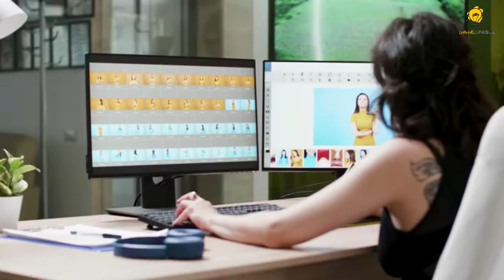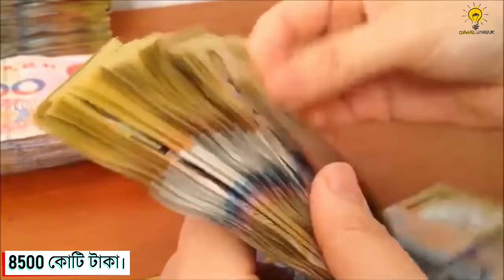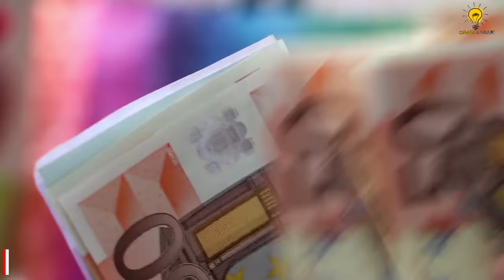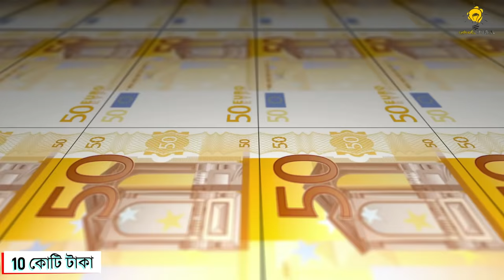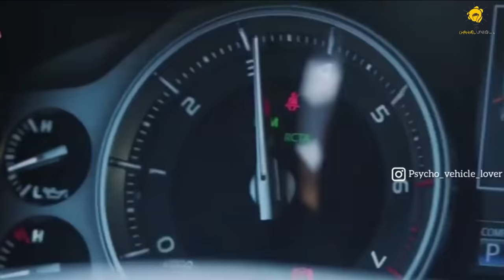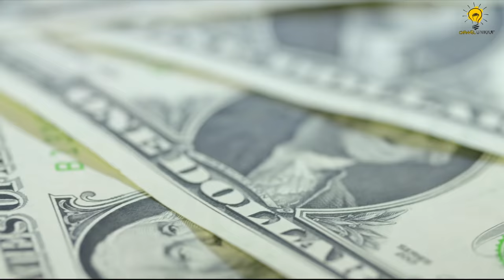বাংলাদেশের দুই শীর্ষ ধনী ব্যক্তি ( কে সেরা ? ) || Tareq zia vs Sajeeb wazed joy Biography